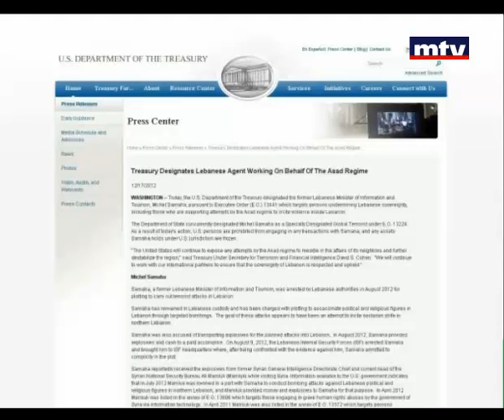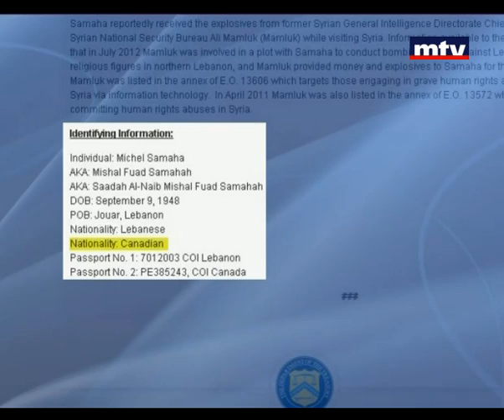Prime Time News 17/12/2012 سماحة على لائحةِ الارهاب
واشنطن تدرج الوزيرَ السابق ميشال سماحة على لائحةِ الارهاب،وتصفه بالارهابي الدولي .تقرير دنيز رحمة فخري.